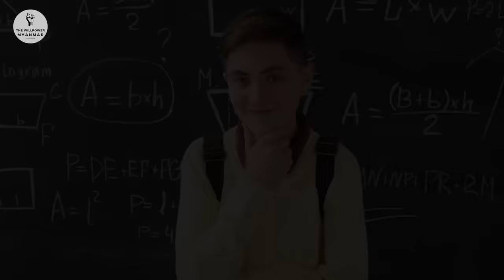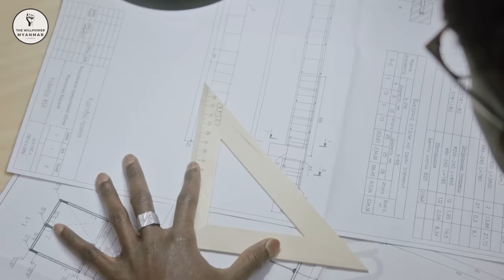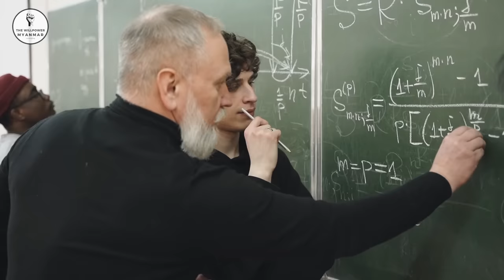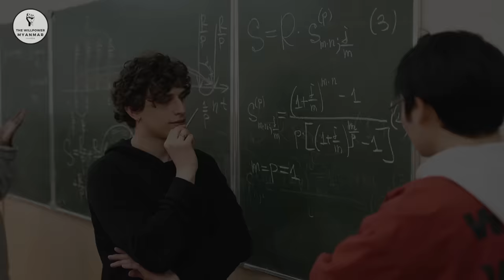လူငယ်တစ်ယောက်ဆိုရင် ဒီပုံပြင်ကို တစ်ခါလောက်နားထောင်ကြည့်ပါ။🔥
သူငယ်ချင်းတို့ ဒီဇာတ်လမ်းလေးကတော့ ခင်ဗျာတို့လိုဘဲ ကျောင်းသားတစ်ဦးရဲ့ ဘ၀ဇာတ်လမ်းလေးဖြစ်ပါတယ်။ သူဘယ်လိုလုပ်ပြီး ပြောင်းလဲခဲ့ပုံ၊ ဘ၀မှာအောင်မြင်ခဲ့ပုံကို တွေ့မြင်ရမှာဖြစ်ပြီး video နောက်ဆုံးထိမာသင်ခန်းစာကောင်းတစ်ခုရသွားစေရမယ်ဆိုတာ ကျွန်ယုံကြည်ပါတယ်။